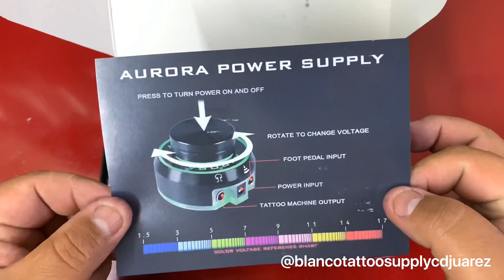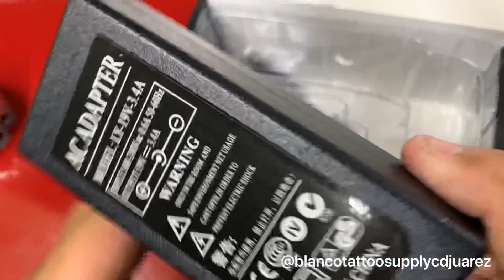Aurora 1 unboxing y review fuente de poder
Aquí hicimos el unboxing y review de la Fuente aurora 1